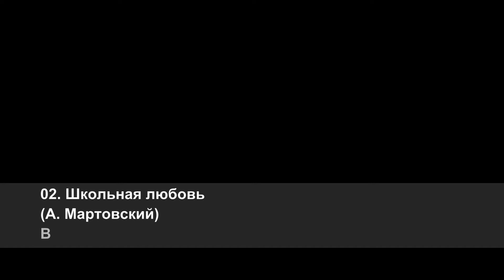Школьная любовь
Клип на песню из альбома "Верить в любовь"
Музыка и слова А. Мартовского